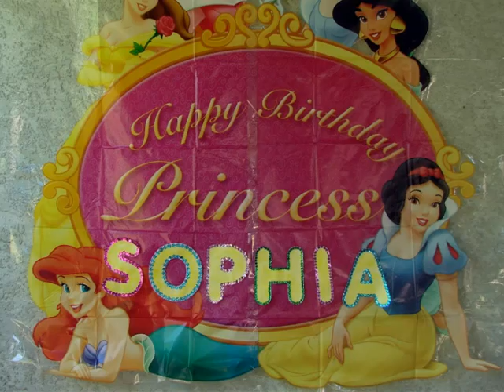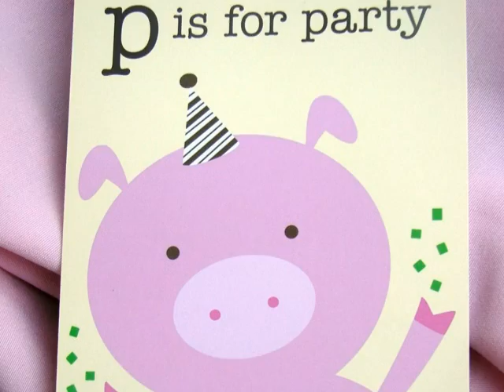Emma & Sophia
Welcome Home Emma Celebration and Sophia's 5th Birthday Party on June 14, 2008.  Song-Another Believer, by Rufus Wainwright from Disney's Meet the Robinsons. THANKS TO ALL FAMILY MEMBERS FOR CELEBRATING WITH US.